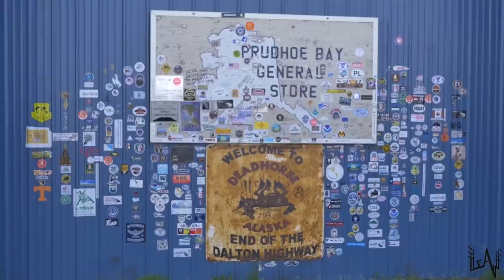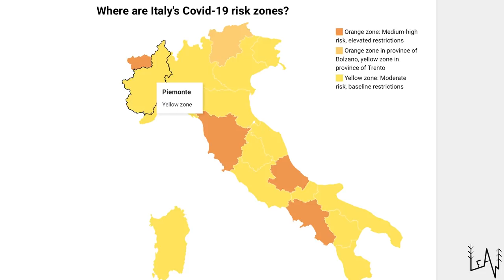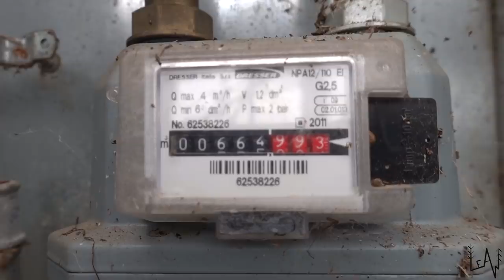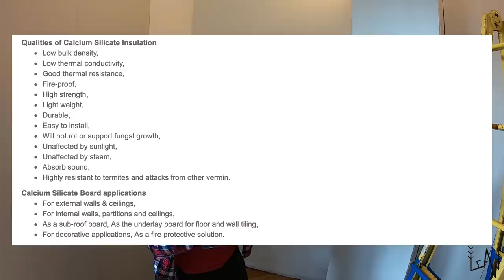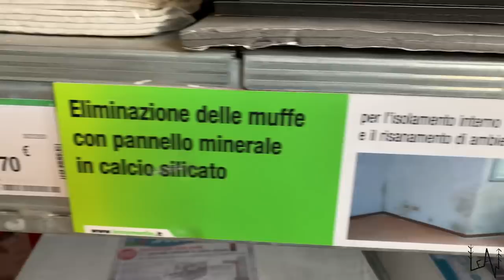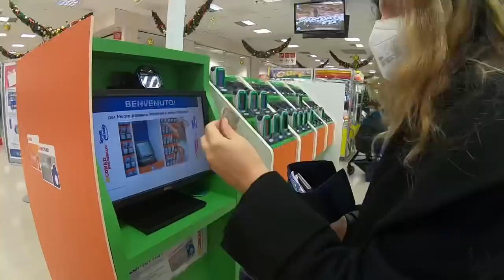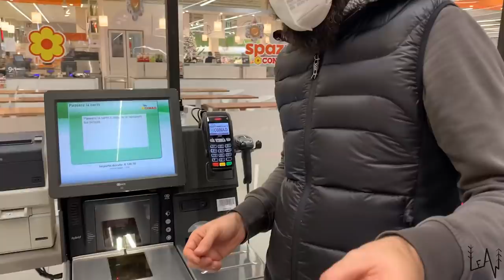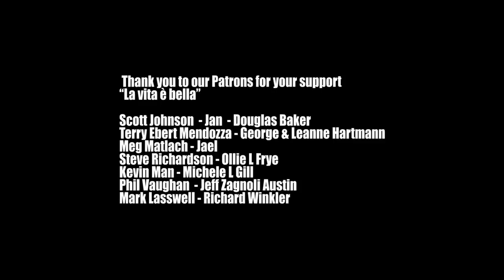ARE WE FREE? A MESSY DAY IN OUR LIFE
This is a messy day in our life.
Livestream December 20th
9am Pacific Time
noon Eastern Time
6pm Eastern European Time
Love,
Sara & Luca